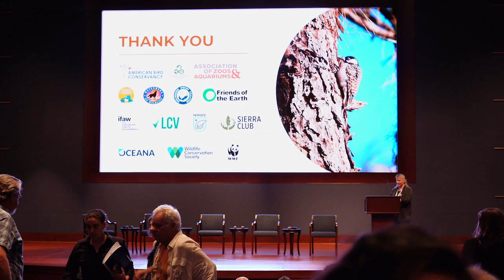ESA Symposium: Closing Remarks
Jamie Rappaport Clark, President and CEO, Defenders of Wildlife

In September 2023, Defenders hosted a symposium in honor of the 50th anniversary of the Endangered Species Act at the Capitol Visitors Center. It was headlined by administration officials, members of Congress, Tribal leaders and science and policy experts, who shared real-life examples of how the ESA is protecting and restoring some of our most vulnerable species and how it continues to be tremendously successful. There was also a robust discussion of the challenges facing this important law and why it’s critical for us all to work together to strengthen the best tool we have to save biodiversity.